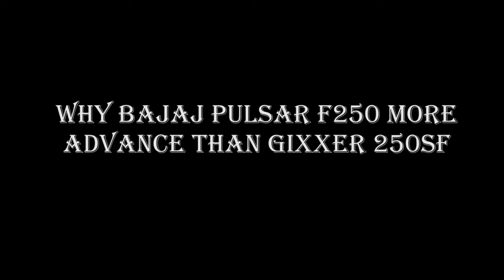Why Bajaj Pulsar F250 more advance than Gixxer 250sf I Pulsar f250 Vs Gixxer 250 Sf Comparison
TODAY in this video I am comparing Why Bajaj Pulsar F250 more advance than Gixxer 250sf. Thank you so much for your important time.

Best Editing Laptop:

My Camera:-
My Mic:

My Drone:

My Go Pro Case :
Go Pro Battery:
Go Pro Mount All-In-One pack

Best Tires For My R3,DOMINAR 400,MT15

Engine Oil For My R3:

Chain Cleaner:
MOTUL Motorcycle Chain Paste:
Chain Clean Brush

My Riding shoes: